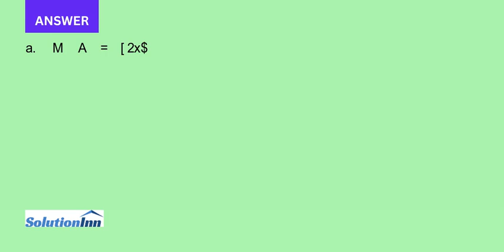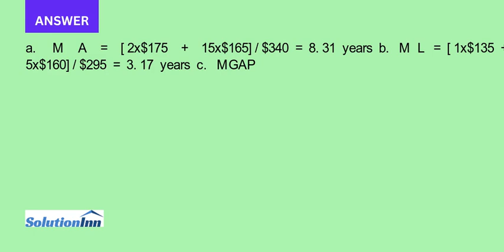Gunnison Insurance has reported the following balance sheet in thousands All securities are selling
Gunnison Insurance has reported the following balance sheet (in thousands): All securities are selling at par equal to book value. The two-year notes are yielding 5 percent, and the 15-year munis are yielding 9 percent. The one-year commercial paper pays 4.5 percent, and ...